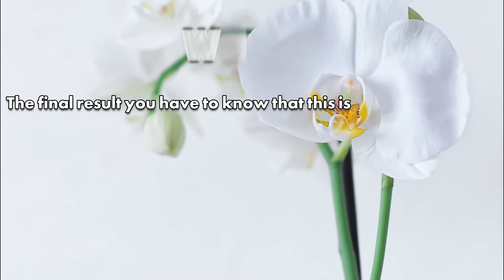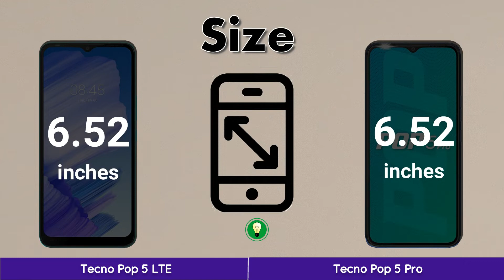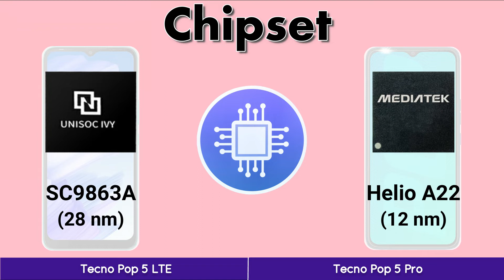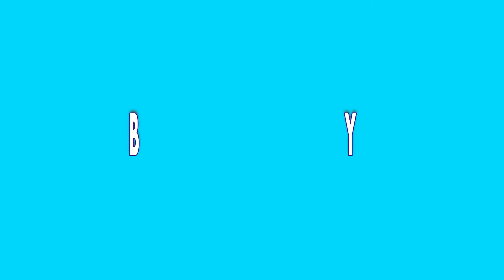Tecno Pop 5 LTE VS Tecno Pop 5 Pro | Quick Comparisons